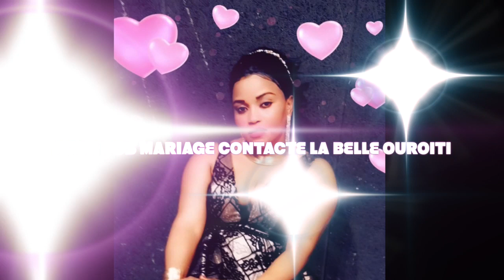OUROITI CHANSON DE HAFOUSSOITA BY DJ KADER